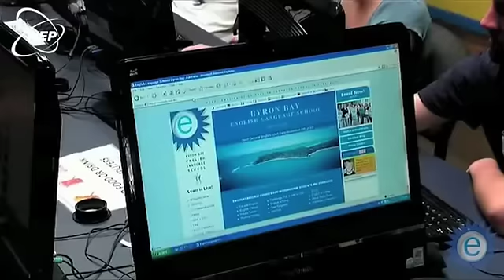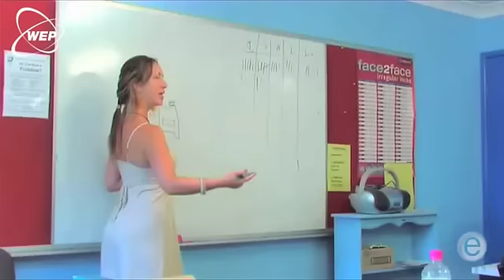Learn English in Byron Bay (Australia) with WEP!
WEP offers you the opportunity to follow quality English tuition at the Byron Bay ELS school in Australia. Byron Bay is one of the greatest places on the australian east coast! Small and friendly town, famous surf spot,  relaxed atmosphere... Have the time of your life, learn to surf and improve your english skills at the same time!

Learn and discover the world with WEP!